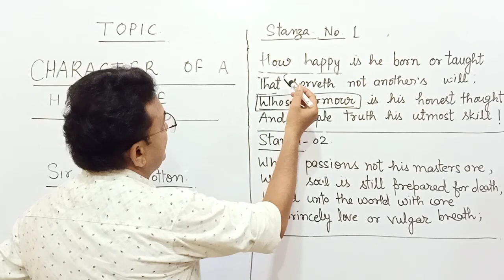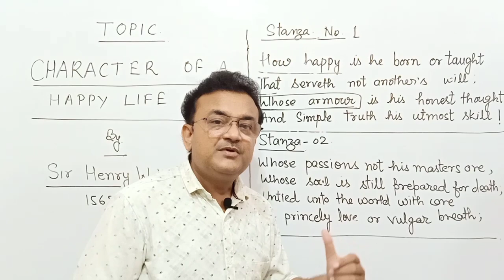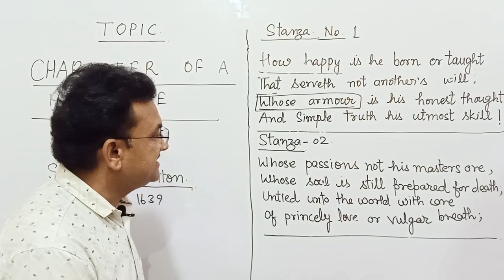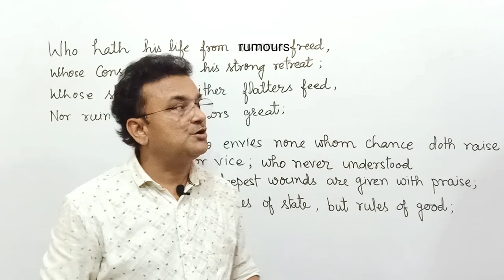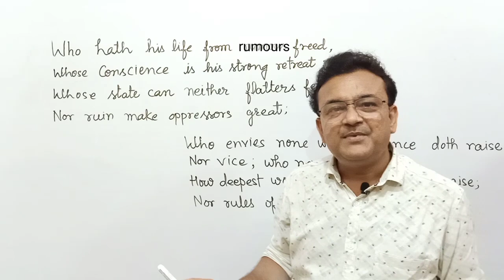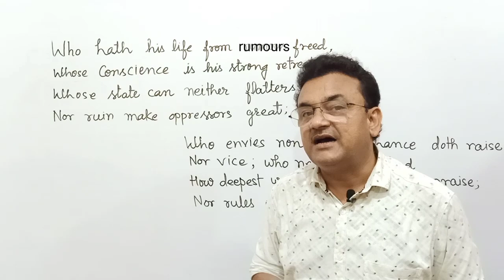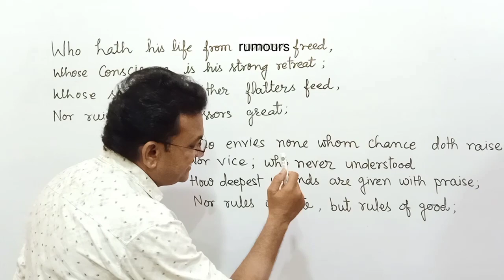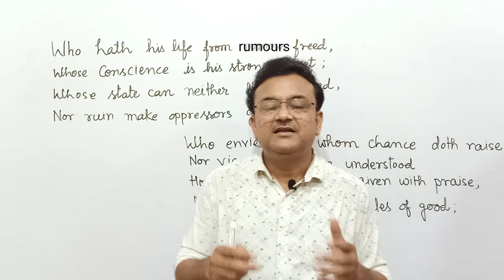Character Of A Happy Life | Sir Henry Wotton | UP Board | class 12 | Part 1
Dear Students,
        Here is a complete oral explanation of the poem Character Of A Happy Life composed by Sir Henry Wotton.I hope you will enjoy word by word and line by line Hindi English delineation of the whole poem.

Play List:
A complete study of Direct and Indirect Narration